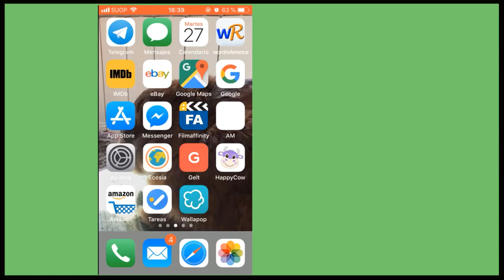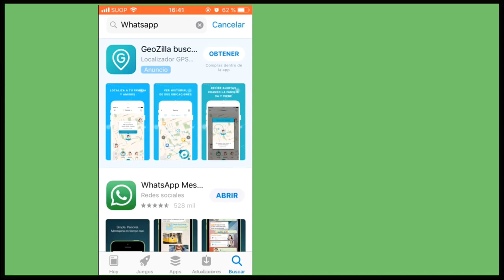Jak zainstalować WhatsApp na iPhone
Wyjaśniamy, jak pobrać i zainstalować WhatsApp na iPhonie.